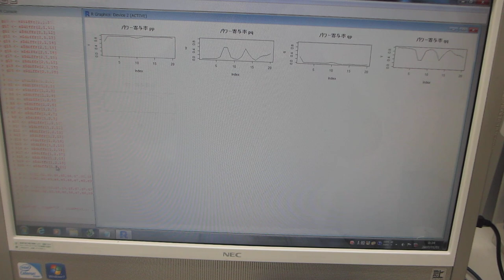超音波の音圧測定解析（水槽と洗浄液の相互作用）